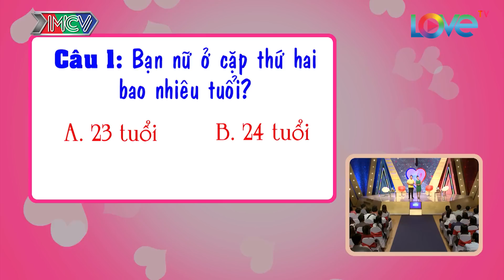Cái kết buồn của cặp đôi "đẹp như mơ" khiến mọi người tiếc nuối | Chí Song - Như Quỳnh | BMHH #233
CÚ PHÁP TÌM NHANH: ban muon hen ho, bạn muốn hẹn hò, BMHH #233, ban muon hen ho tap 233, ban muon hen ho 233, BMHH

“Bạn Muốn Hẹn Hò” phát sóng định kỳ vào 15h20 Chủ Nhật và 22h30 thứ Hai hàng tuần trên HTV7 là series truyền hình nổi tiếng đã “mai mối” thành công cho hàng ngàn cặp đôi.

Các bạn trẻ có nguyện vọng tìm kiếm “một nửa của mình” gửi thư đăng ký về chương trình. Dựa vào đặc điểm, tính cách và những yêu cầu về “người trong mộng” của người tham dự, BTC sẽ tìm ra 1 người phù hợp nhất để “mai mối”. Tại buổi ghi hình, hai bạn nam nữ sẽ được trò chuyện để có thể thấu hiểu về nhau và tiến đến hẹn hò. Điều thú vị nhất là người tham dự sẽ được ngăn cách với nhau bởi một bức rèm. Các bạn sẽ không được thấy mặt nhau cho đến khi đã trò chuyện xong. Khi đó, các bạn sẽ có 2 phút để gặp mặt nhau và quyết định xem có nên hẹn hò hay không.